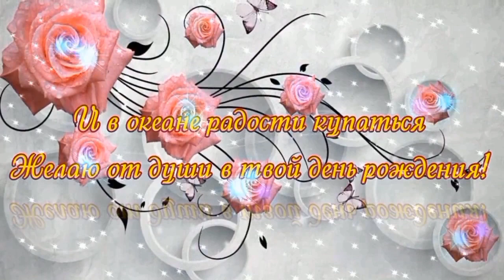Поздравления ДЛЯ НАШЕЙ ЛУЧШЕЙ ПОДРУГИ ❤️